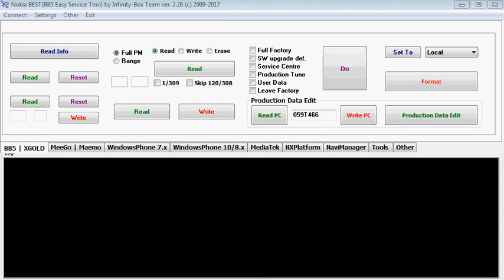Nokia 208, Rm-949,Password unlock,Full factory reset,User read code,Solutuion